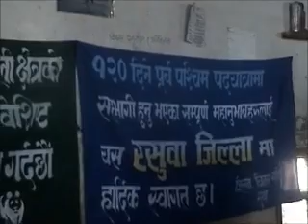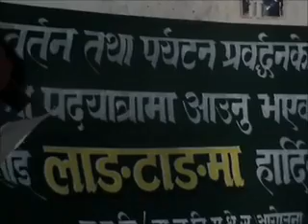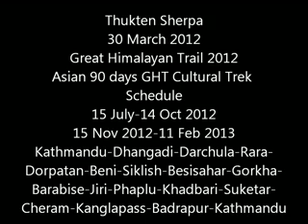Great Himalayan Trail-Apa felicitated with Guinness world record.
Apa Sherpa, was felicitated with the Guinness World Record. On the 44th day of the Great Himalayan Trail-Climate Smart Celebrity Trek. Guinness World Record Editor-in-chief Mr. Craig Glenday and his team met him and handed over a certificate at a function at Shree Saraswati Higher Secondary School in Gyalthum, Sindhupalchowk. Apa is accompanied by Dawa Stephen Sherpa (two time Mt.Everest Summiteer), Saurabh Dhakal and Sameer Jung Thapa, as part of a campaign to promote tourism and highlight the impact of climate change. The team that plans to walk 1,700 km has covered seven districts and a distance of 590 km so far.